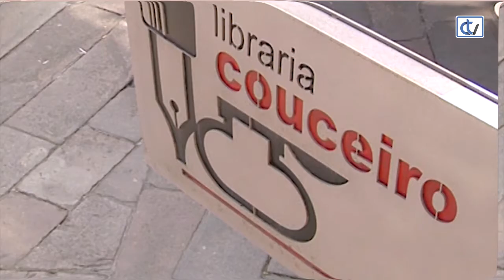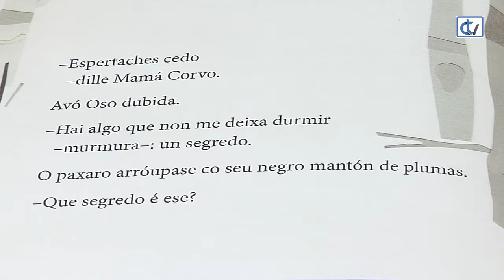Libraría Couceiro: O Segredo de Avó Oso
'O Segredo de Avó Oso' é un conto que nos achega a historia sobre a búsqueda de algo que gardou un oso antes de comenzar o letargo. A libraría Couceiro recoméndao para todas as idades.